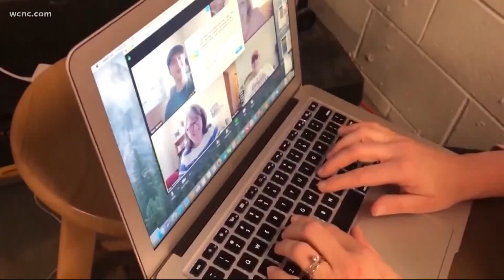Negotiating a work-from-home or hybrid schedule with your employer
How to approach the conversation as companies prepare for workers to come back.

For the latest breaking news, weather and traffic alerts, download the WCNC Charlotte mobile app